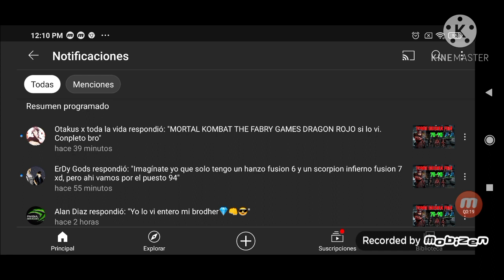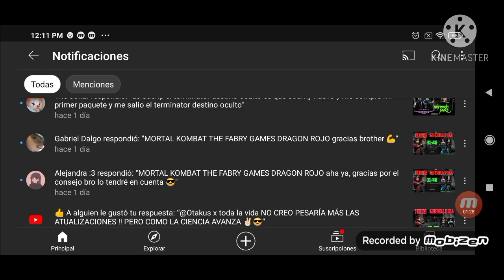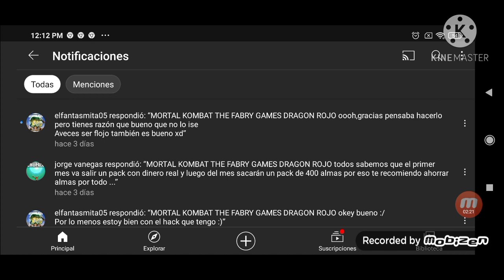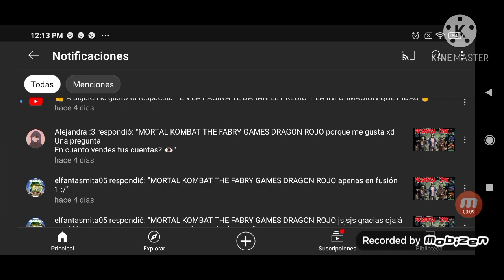MORTAL KOMBAT MOBILE/TORRE GUERRA FRIA JEFES 90-104 PERSONAJE DE 💎PISO 100